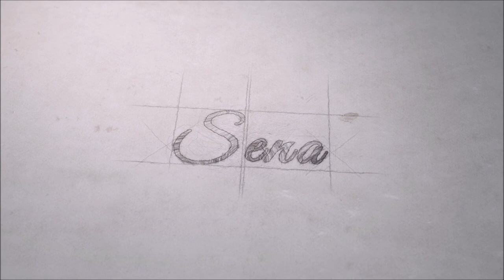Dıy- Minyatür Sehpa Ve Tabure Yapılışı | Minyatür Ev Eşyaları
minyatür,
minyatür ev,
minyatür ev yapılışı,
minyatür ev nasıl yapılır,
minyatür sehpa,
minyatür sehpa yapılışı,
minyatür tabure,
minyatür tabure yapılışı,
minyatür sehpa nasıl yapılır,
minyatür tabure nasıl yapılır,
minyatür ev eşyaları,
minyatür mutfak eşyaları,
dıy,
minyatür eşyalar,
minyatür sehpa ve tabure yapılışı,